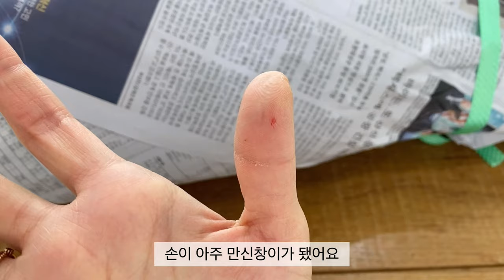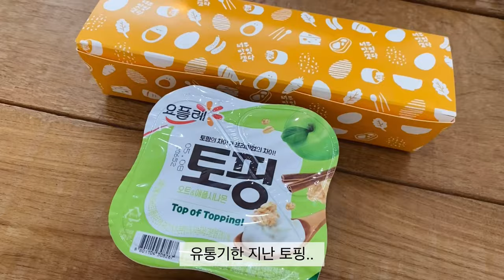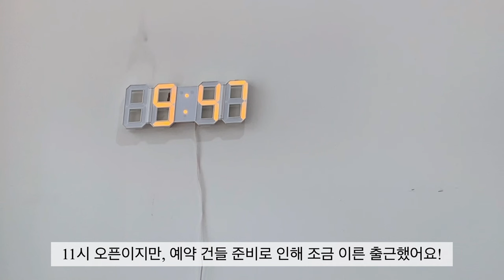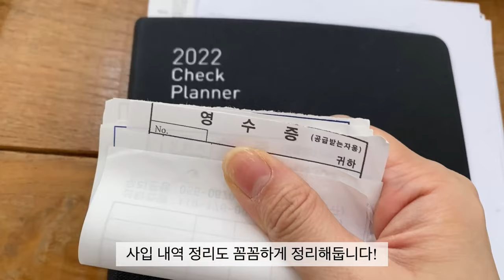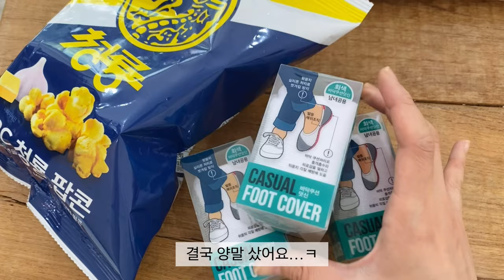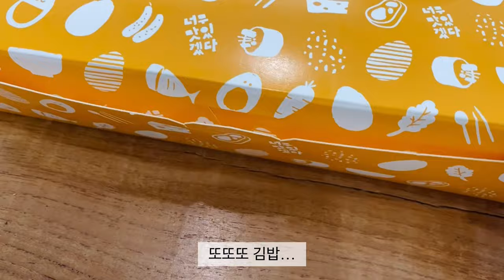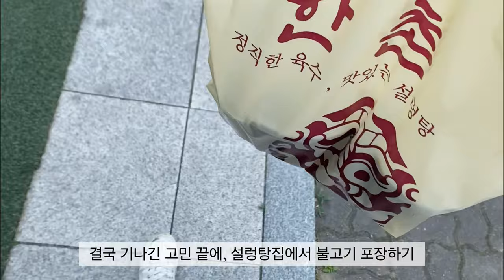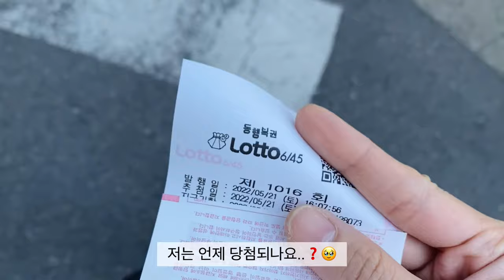SUB)Flowershop VLOG: 2022 5월 시즌, 어버이날 그 이후 이야기 | 꽃 컨디셔닝 | 꽃집 성수기 | 꽃 도매시장 | 카네이션 한 송이 포장 | 꽃바구니 만들기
2022년 5월 어버이날 그 이후의 꽃집 일상 브이로그 ◡̈
사실 편집이 너무 늦어져서 올릴지 말지 고민을 많이 했지만, 올리기로 결정 했어요!

꽃집의 5월은 최대 성수기 시즌이자, 다양한 기념일들의 연속으로 바쁜 시기입니다 ◡̈
꽃 컨디셔닝, 플라워레슨, 꽃 도매 시장, 꽃 한 송이 포장, 꽃다발 만들기 등등 다양하게 담았어요!